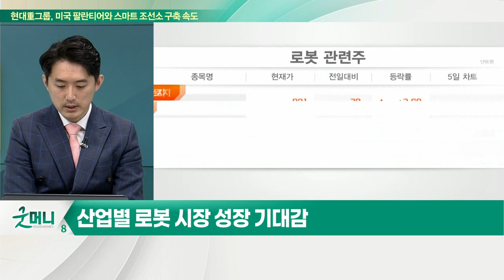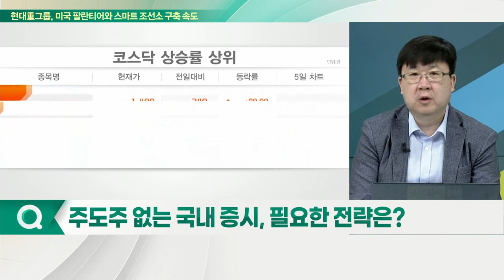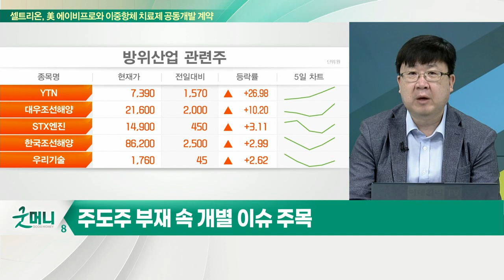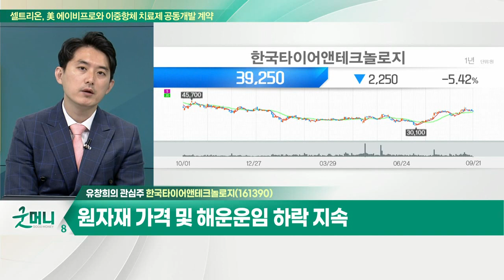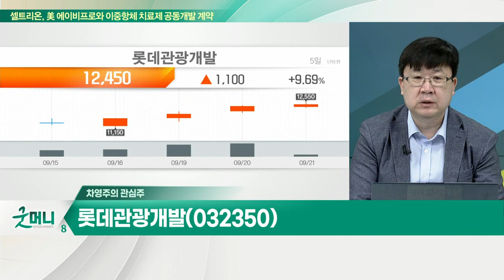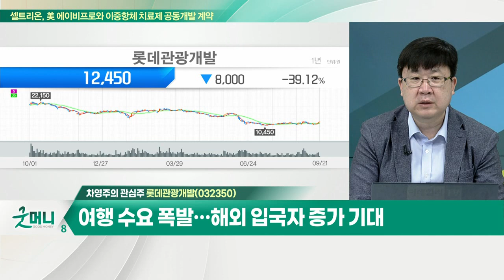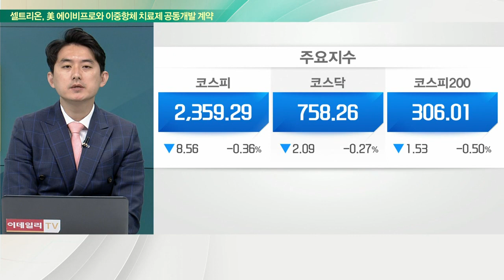한국타이어앤테크놀로지(161390)... 원자재 가격 및 해운 운임 하락 지속 / 롯데관광개발... 여행 수요 폭발… 해외 입국자 증가 기대_개장 관심주 (20220921)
Q. 美 인플레법 숨은 수혜주… '로봇주' 주목해볼까?
- 산업별 로봇 시장 성장 기대감
- 무인 점포 및 딜리버리 시장 수요 증가 기대
- 美 설비공장 증설에 따른 산업용 로봇 시장 급성장
- 알에스오토메이션·유일로보틱스·에스에프에이 등

Q. 주도주 없는 국내 증시, 필요한 전략은?
- 9월 FOMC 회의 '긴장 모드'… 시장 저점 테스트 구간
- 주도주 부재 속 개별 이슈 주목

- 원자재 가격 및 해운 운임 하락 지속
- SUV 판매 확대 수익성 개선
- 미국 공장 증설 기대감

- 여행 수요 폭발… 해외 입국자 증가 기대